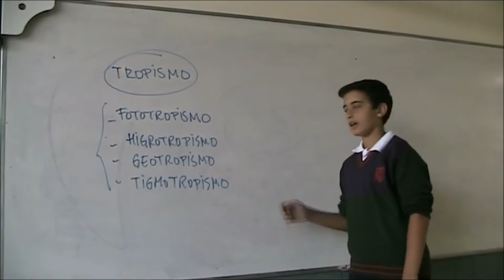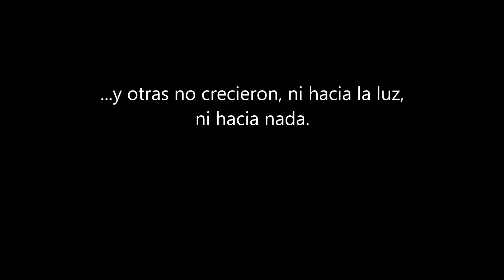Fototropismo positivo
Tropismos vegetales